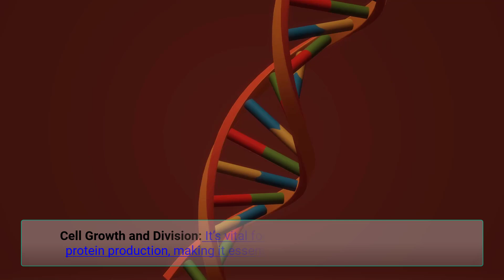The Essential Role of Zinc in Your Health: Nutrition Facts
Introduction: Welcome to Nutrition Facts! In today’s video, we’re exploring the vital role of zinc in our health and the best natural sources to include in your diet. 🌿
Importance of Zinc: Zinc is an essential trace mineral that our bodies need for numerous functions. It plays a crucial role in:
• Immune Function: Zinc helps maintain a strong immune system, enabling your body to fight off infections and illnesses
• Cell Growth and Division: It’s vital for cell growth, DNA synthesis, and protein production, making it essential for growth and development1.
• Wound Healing: Zinc is necessary for proper wound healing and skin health1.
• Sense of Taste and Smell: Zinc is required for the proper functioning of taste and smell receptors
• Health Benefits:
• Boosts Immune System: Zinc supports the production and function of immune cells, helping to reduce the duration of colds
• Supports Eye Health: Zinc is beneficial for maintaining good vision and may help prevent age-related macular degeneration
• Improves Skin Health: It can help manage acne and other skin conditions by reducing inflammation
Conclusion: Incorporating zinc-rich foods into your diet can help you maintain optimal health and prevent deficiencies. Remember, a balanced diet is key to getting all the nutrients your body needs. 🍎🥦